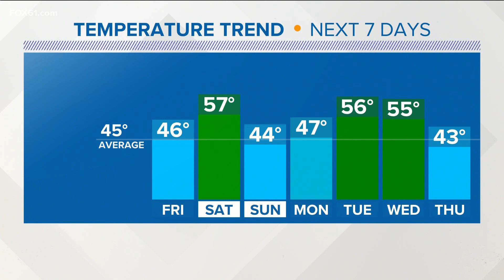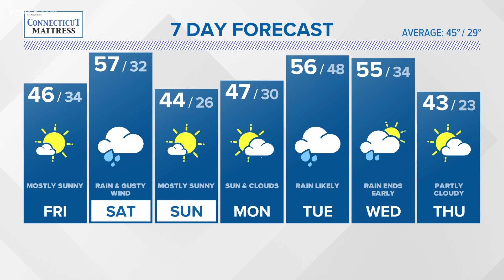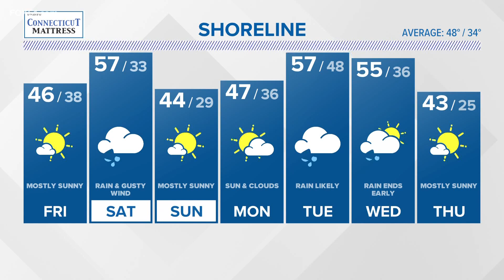CONNECTICUT FORECAST: Night - December 1, 2022